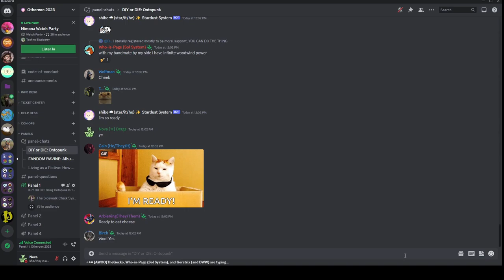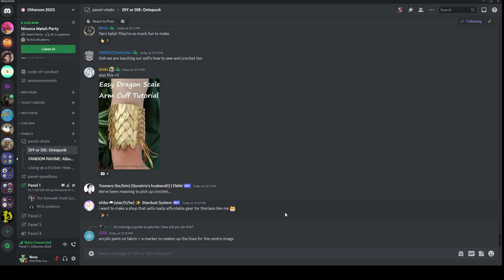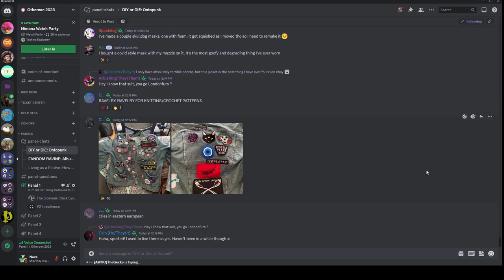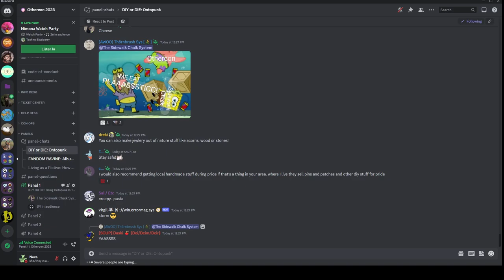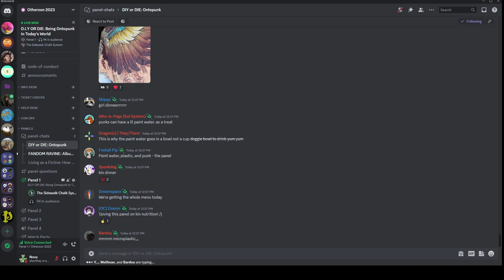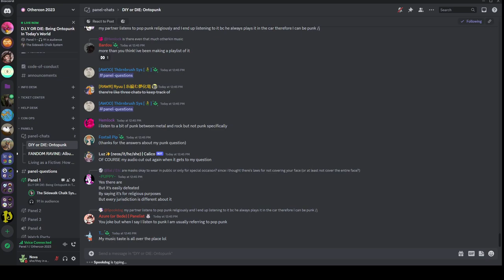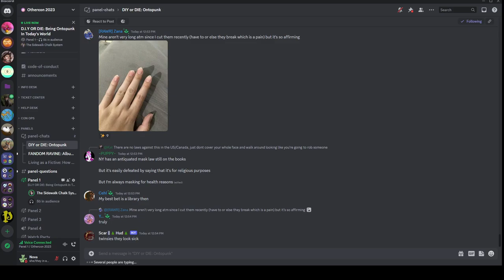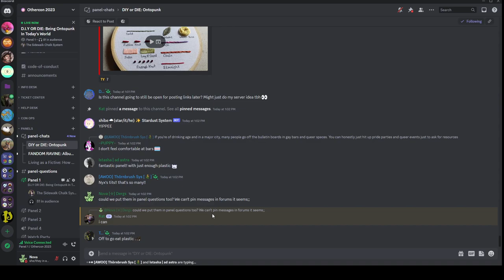D.I.Y OR DIE: Being ontopunk in today’s world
Have you ever wanted to express your wild side through physical means? Do you like gear or ontopunk concepts? Come join The Sidewalk Chalk System as they show you multiple ways to express yourself and set your wild side free!

Hosted by The Sidewalk Chalk System